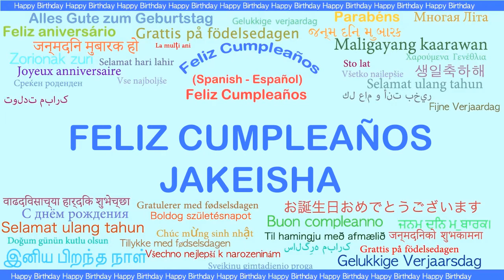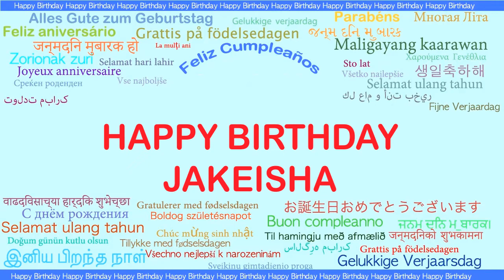Jakeisha Languages Idiomas - Happy Birthday